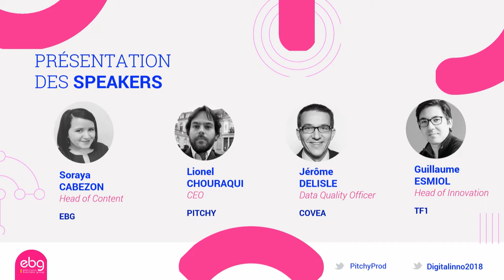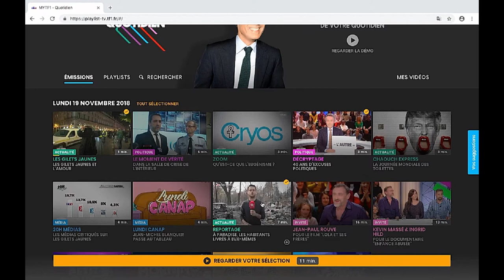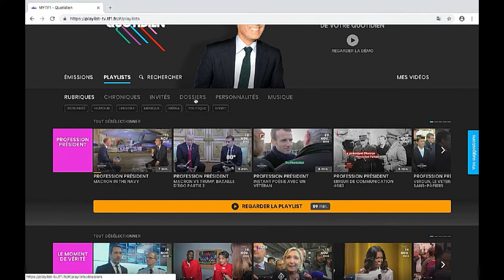Comment passer du POC à l'industrialisation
Deux cas pratiques qui permettent d'identifier les problématiques de transformation d'un POC en produit / service.
Comment convaincre les collaborateurs que la nouvelle solution répond à un besoin, résout un problème et facilitera leur métier dans l'entreprise ?
Quels leviers utiliser alors pour réussir à lancer et à faire durer la collaboration ?

PITCHY - LIONEL CHOURAQUI, CO-FONDATEUR
TF1 - GUILLAUME ESMIOL, HEAD OF OPEN INNOVATION & NEW BUSINESS
COVÉA - JÉRÔME DELISLE, DATA QUALITY OFFICER
EBG - SORAYA CABEZON, ANALYST & CONTENT MANAGER

Les meilleures nouveautés technologiques, et services disruptifs présentés aux grandes marques
Le Best of des Méthodes d'Innovation, des Services & Technos Disruptifs présentés aux 1000+ décideurs de grandes marques & e-marchands actifs en France

Digital Innovation est une journée dédiée à l'innovation en entreprises à travers des méthodes agiles de travail, des cellules dédiées, l'adoption ou la création de technologies disruptives et des modèles économiques de rupture.

L'événement est une immersion parmi les acteurs qui ont initié des collaborations atypiques et des aventures entrepreneuriales au sein de leurs structures ou dans leur écosystème.

Tables rondes, ateliers et témoignages ont vocation à expliquer comment ces projets ont été rendus possible.